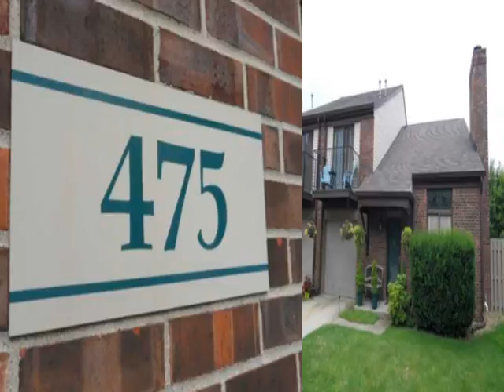475 ARCH Street INDIANAPOLIS IN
- THIS IS THE ONE! HERE IS YOUR OPPORTUNITY TO LIVE DOWNTOWN IN A QUIET LOW MAINTENANCE NEIGHBORHOOD AND BE WITHIN WALKING TO ALL THE POPULAR RESTAURANTS, ART GALLERIES AND THEATER OPTIONS OF THE MASS AVE DISTRICT. THIS PARTICULAR UNIT IS TUCKED AWAY IN THE COMMUNITY. HOME FEATURES AN ATTACHED GARAGE, PRIVATE FENCED IN PATIO, A PRIVATE BALCONY OFF THE MASTER AND VERY OPEN FLOOR PLAN WITH VAULTED CEILINGS IN THE GREAT ROOM. THIS HOME HAS BEEN VERY WELL CARED FOR AND IT SHOWS. ALL APPLIANCES STAY!